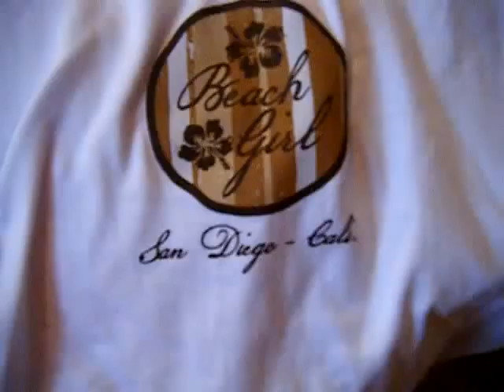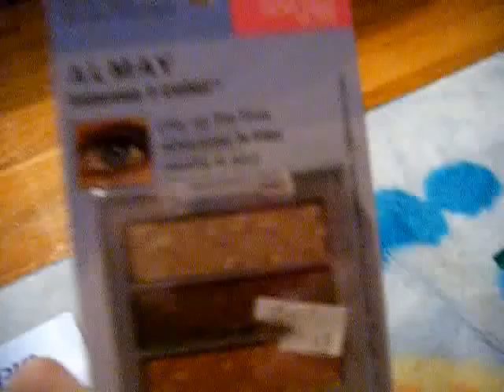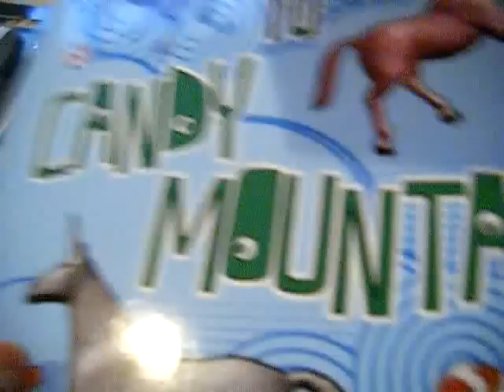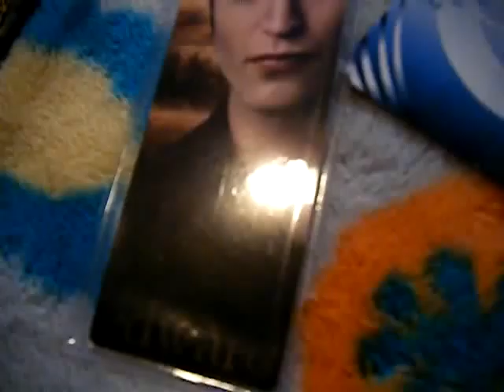Christmas Haul part 1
part 2 and 3 are coming later :]